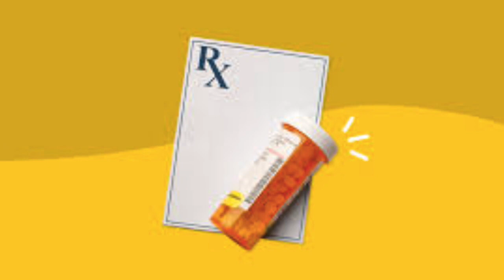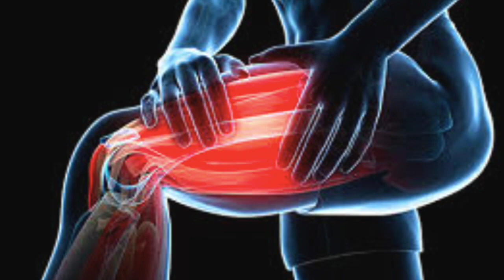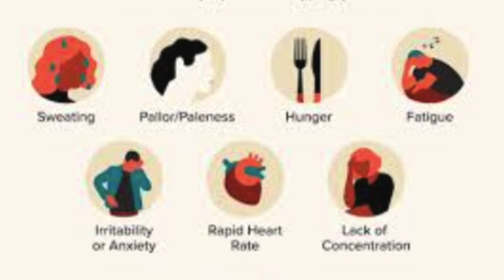服藥必知！Amlodipine 10大副作用！如何避免？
氨氯地平與任何藥物一樣，會對某些人產生副作用。氨氯地平的常見副作用包括：

腫脹：氨氯地平可導致腳踝、腳或手腫脹。這是由於液體滯留造成的，通常在停藥後就會消失。

頭暈：有些人可能會感到頭暈或頭暈，尤其是在快速站起來時。這會增加跌倒的風險，尤其是老年人。

潮紅：氨氯地平可能會導致臉部潮紅或發熱，儘管這種副作用不太常見。

頭痛：頭痛是氨氯地平的常見副作用，特別是在開始用藥或調整劑量時。

疲勞：感到疲倦或疲勞是氨氯地平的另一個常見副作用。隨著您的身體適應藥物，這種情況可能會隨著時間的推移而改善。

噁心：有些人在服用氨氯地平時可能會感到噁心或胃部不適，儘管副作用相對罕見。

心悸：氨氯地平有時會引起心悸或心跳加速或不規則的感覺。

肌肉痙攣：某些服用氨氯地平的人可能會出現肌肉痙攣或無力，儘管這種副作用並不常見。

胃腸道影響：氨氯地平可能會導致某些人出現胃腸道副作用，例如便秘或腹瀉。

皮膚反應：氨氯地平很少會引起皮疹或搔癢等皮膚反應。
謹慎服用葡萄柚：服用氨氯地平時避免食用葡萄柚或葡萄柚汁，因為它會增加血液中藥物的濃度，並可能導致副作用。

告知您的醫生：確保您的醫生了解您正在服用的任何其他藥物、補充劑或草藥，因為它們可能與氨氯地平相互作用並增加副作用的風險。

氨氯地平是一種常用於治療高血壓和胸痛（心絞痛）的藥物，為了避免其副作用，需要以下幾種策略：

遵循規定劑量：完全按照醫生的處方服用氨氯地平。避免在未諮詢您的醫療保健提供者的情況下增加或減少劑量。

定期監測：與您的醫生進行後續預約，以監測您的血壓和整體健康狀況。這允許在必要時調整藥物。

健康的生活方式：透過低鈉、飽和脂肪和膽固醇的均衡飲食來維持健康的生活方式。定期運動和體重管理還可以幫助控制血壓並降低副作用的風險。

限制飲酒：酒精會增加頭暈和頭暈等副作用的風險。服用氨氯地平期間限制飲酒或完全避免飲酒。

保持水分：喝大量的水以保持水分，特別是當您出現頭暈或頭痛等副作用時。

監測症狀：注意服用氨氯地平時出現的任何副作用，並立即向醫師報告。這包括腳踝或腳腫脹、體重快速增加、昏厥或嚴重頭暈等症狀。

逐漸改變：如果您的醫生決定改變您的藥物治療方案，例如改用不同的劑量或藥物，請仔細遵循他們的指示，以盡量減少副作用的風險。

病患教育：自我教育氨氯地平的潛在副作用以及如何識別它們。如果您遇到任何不良反應，這可以讓您立即採取行動。

在改變您的藥物治療方案或生活習慣之前，請務必諮詢您的醫療保健提供者。他們可以根據您的病史和個人需求提供個人化建議。

值得注意的是，並不是每個人都會經歷這些副作用，有些人可能會很好地耐受氨氯地平，而不會出現任何不良反應。但是，如果您在服用氨氯地平時遇到任何令人擔憂的副作用，請務必聯繫您的醫療保健提供者以獲取進一步的評估和指導。他們可以評估您的症狀並確定是否需要調整您的藥物治療方案。